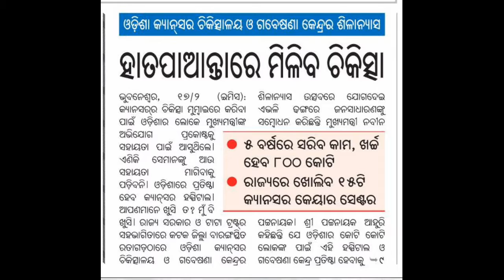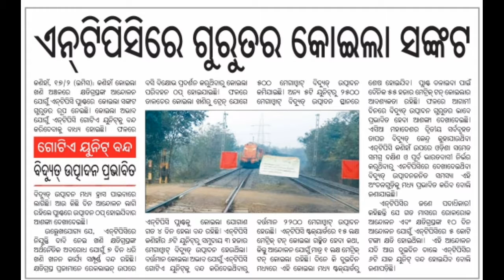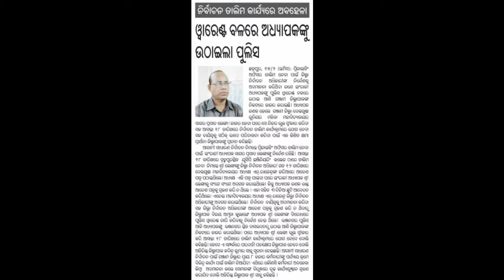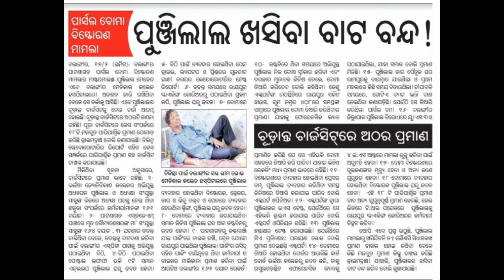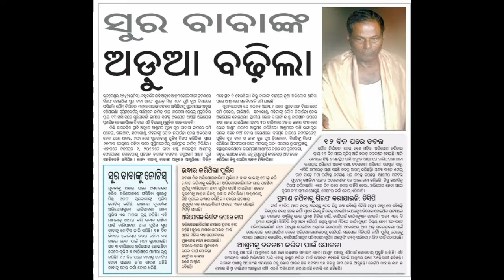18.02.2019 .odia khabar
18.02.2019 .odia khabar .odia news .important news. breaking news. Hot news. election update today.  jammu kashmir attack news. puri news.